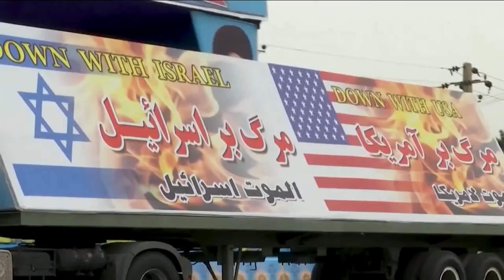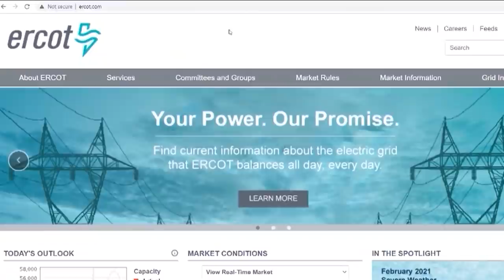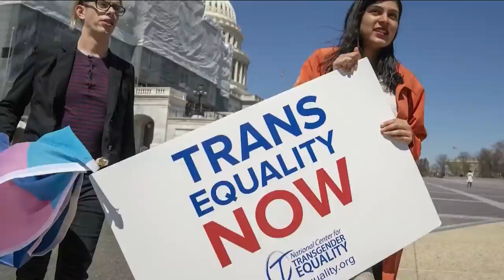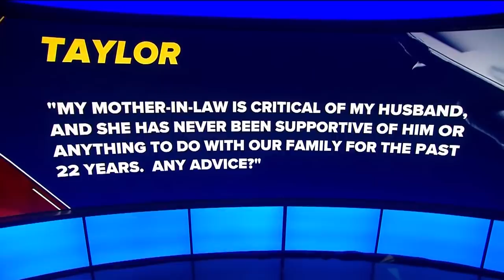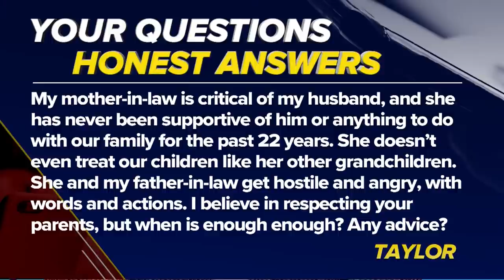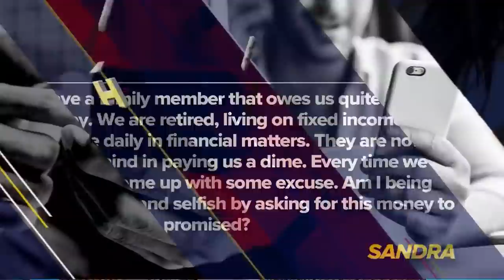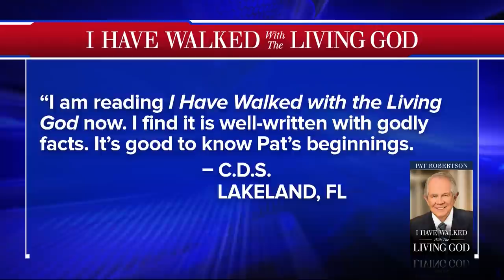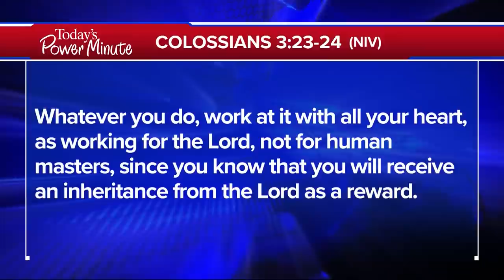The 700 Club - February 22, 2021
A cowboy confronts his reckless behaviors and decides it’s time for a change. Plus, pastors are being arrested and churches attacked in China. Can anything stop the new crackdown on Christianity?

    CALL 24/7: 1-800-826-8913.